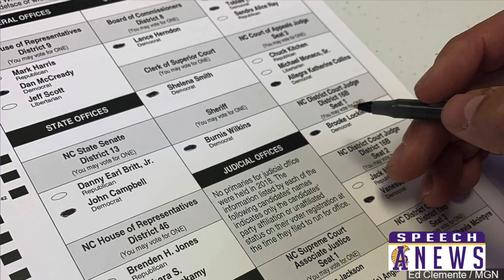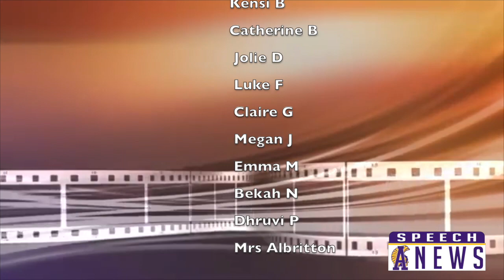11 2 20